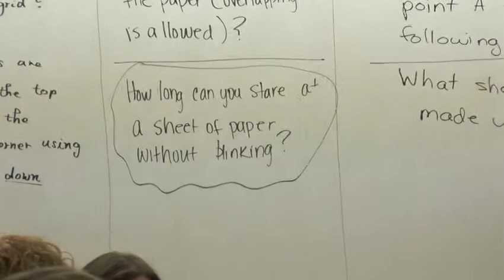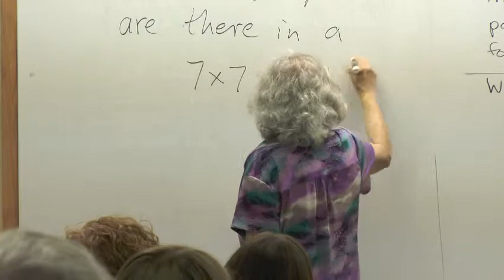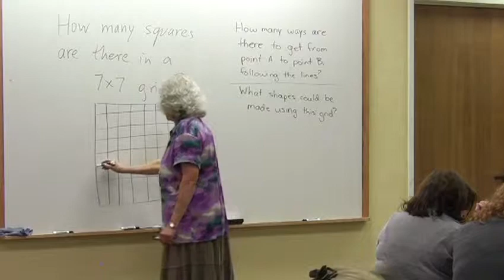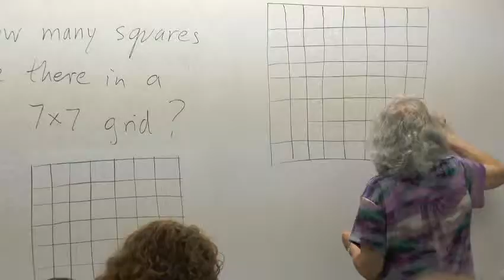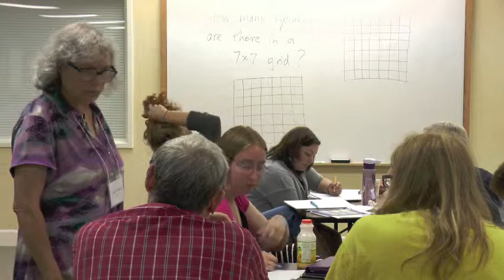Tatiana Shubin, "Grid Power," part 4 of 16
Tatiana notices that most groups' questions start with "How many…" It's the simplest question - a counting question. How many squares on a sheet of grid paper? Tatiana makes it even simpler: How many squares are there in a 7x7 grid? The teams set about trying to answer that question.

In this series of videos, Tatiana Shubin (San Jose State University) leads a Math Teachers' Circle session titled "Grid Power." A sheet of grid paper and a simple counting question reveal some deep mathematical surprises. Along the way, teachers learn helpful problem solving strategies.

Math Teachers' Circles are professional development communities of middle school math teachers and mathematicians who meet regularly to work on rich math problems. Our goal is to help middle school math teachers confidently incorporate open-ended, authentic mathematical problem solving in their teaching.

This video was filmed in summer 2014, when 30 mathematicians and math teachers from across the country came to a "How to Run a Math Teachers' Circle" workshop at the American Institute of Mathematics in Palo Alto, CA.